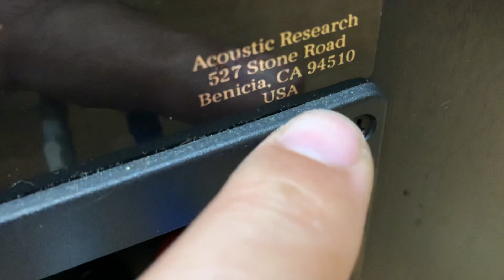Loa cột mỹ AR bass 20 cực chất quá đẹp cho các bác đam mê . Chơi đa dòng nhạc .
Loa mỹ ar 318ps.  Với cs 20-175w trở kháng 8ohm độ nhạy 90db . Kt  cao 95 ngang 25 sâu 29 .  Loa chơi đa dòng nhạc rất hay kê bày sang trọng . Loa về trong tình trạng zin tuyệt đối đẹp sx .  Giá tại shop 7tr8. Chưa bao gồm phí vận chuyển . A e quan tâm alo 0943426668 tuan nguyen audio hanoi xin cảm ơn .